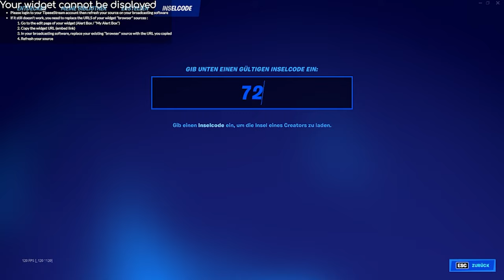Fortnite : Unendlich Xp Glitch nach Patch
Founder: @OrangeGuy